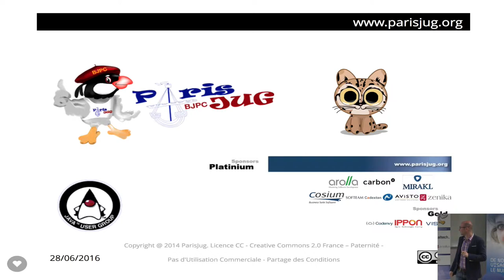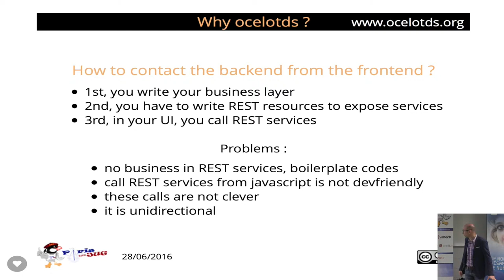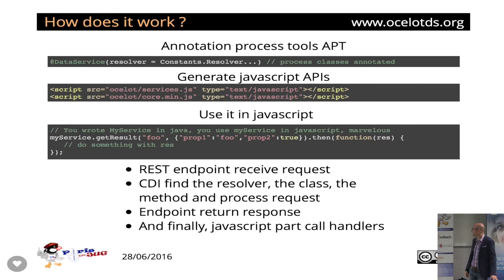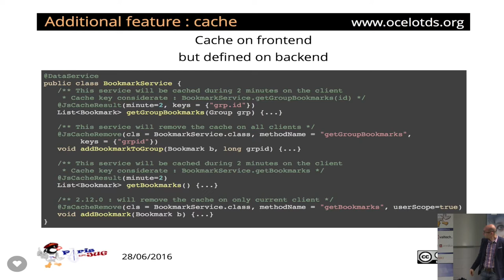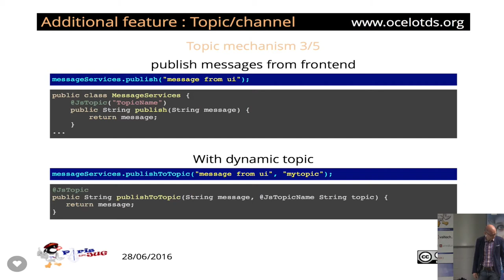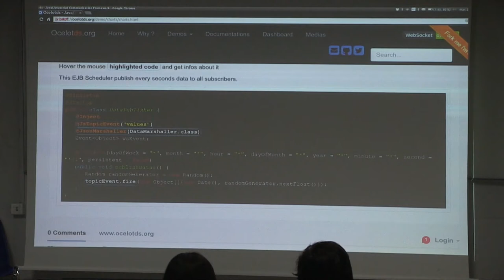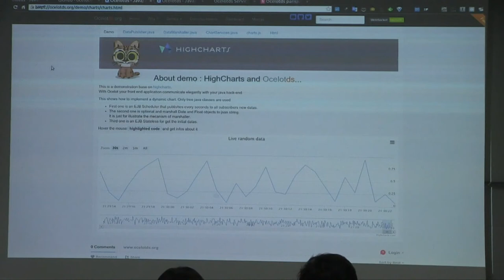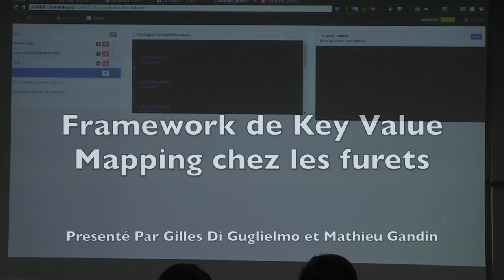16/06/28 - 04 - Ocelotds : communication facile entre java EE et javascript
Ocelotds est un framework open source basé sur CDI et les Websockets, permettant de faire communiquer une application javaee avec une UI en javascript/html.

Supprimant le code inutile, Ocelotds permet de se concentrer sur le métier de l'application. Outre les appels de services java à partir de javascript, Ocelotds inclut un mécanisme élégant de cache sur le navigateur piloté par le métier.

Avec websocket, Ocelotds inclut des fonctions de push/notification similaires aux topics JMS.

Par François Achache